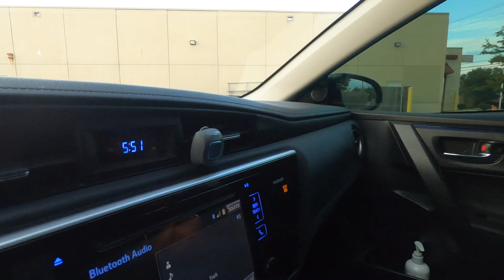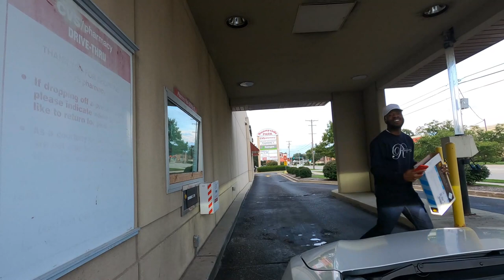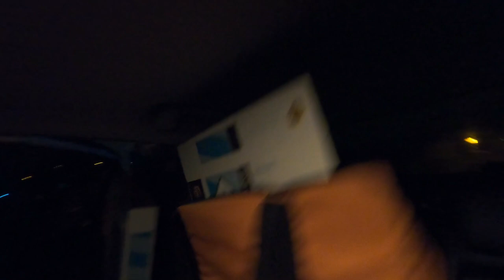Become An Independent Medical Courier Driver! FREE TRAINING ➡️ HOW TO medical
This video explains how I became a medical courier driver! I show you how easy it is to do a route and where to find and sign up for the app. I also explain how many miles I drive, How much I get PAID, and how long it takes me. They have this service available in many states, so check yours out today!